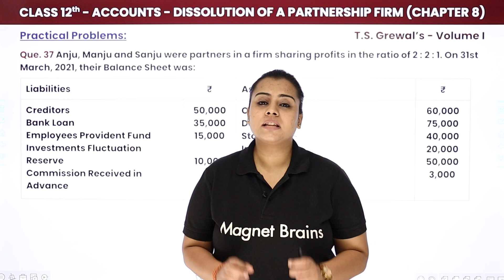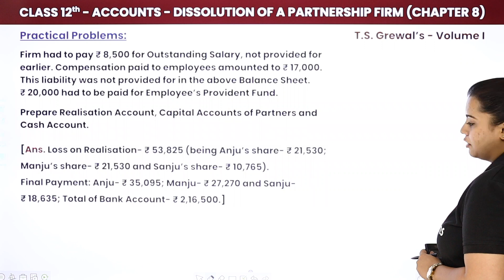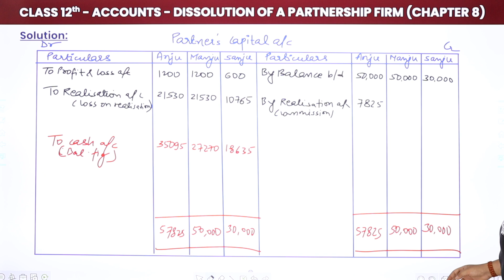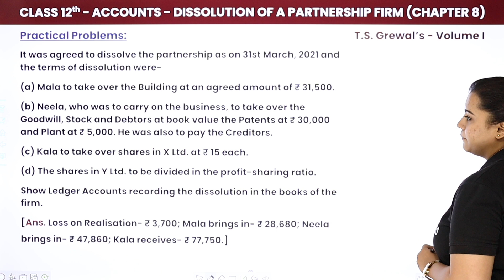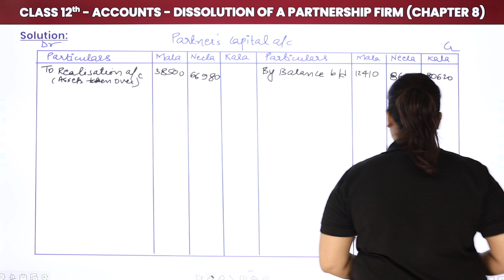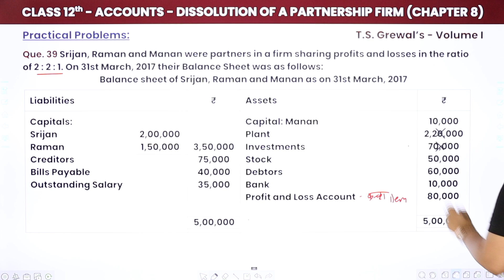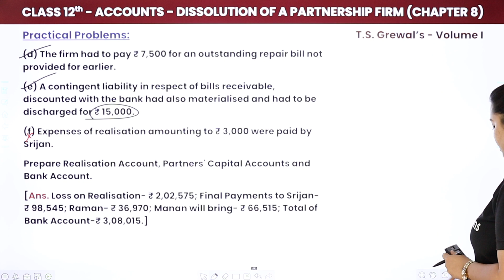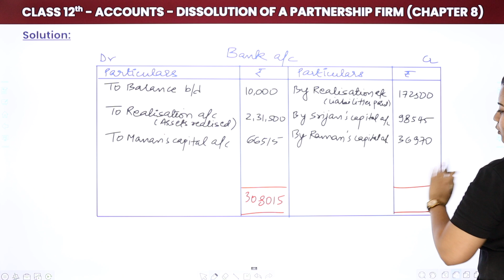Class 12 Accounts Chapter 8 | Dissolution of a Partnership Firm Practical Problems 37 to 39 2022-23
✔️ Class: 12th
✔️ Subject: Accounts
✔️ Chapter: Dissolution of a Partnership Firm (Chapter 8)
✔️ Topic Name: Dissolution of a Partnership Firm - Practical Problem 37 to 39
✔️ Topics Covered In This Video (By Aditi Mam): Discussed about the Practical Problem 37 to 39 of Class 12 Accounts from Chapter Dissolution of a Partnership Firm
00:00 Dissolution of a Partnership Firm Introduction: Practical Problem
00:18 Question - 37: Practical Problem: Chapter 8
22:08 Question - 38: Practical Problem: Chapter 8
42:50 Question - 39: Practical Problem: Chapter 8